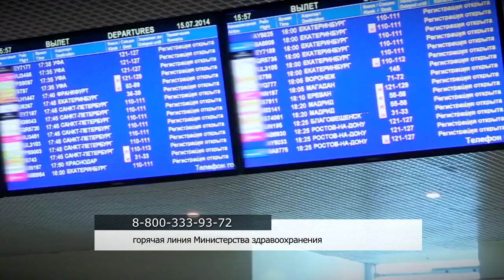В Тверской области выявлен новый случай коронавирусной инфекции